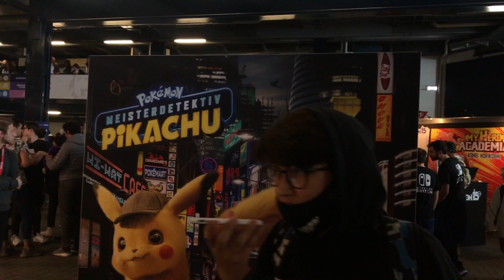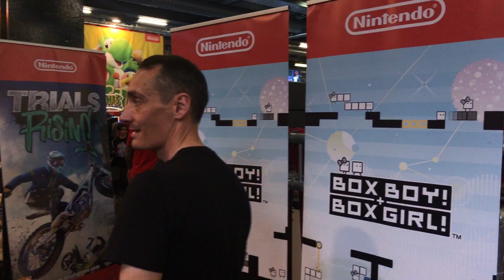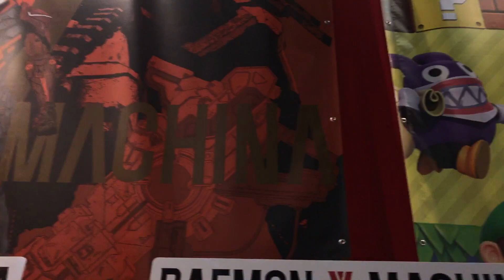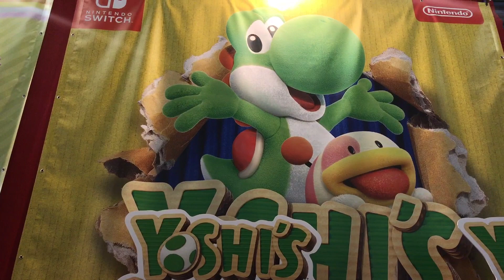Nintendo @ Polymanga 2019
Voici des images du Stand de Nintendo Suisse à Polymanga 2019!